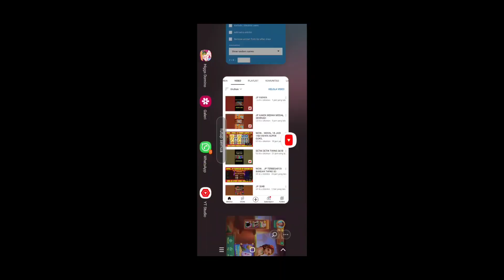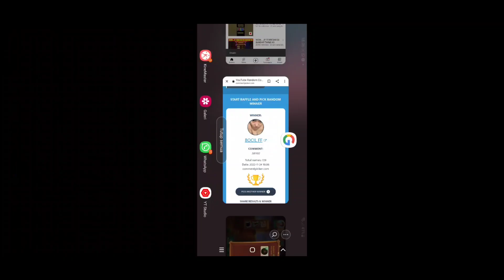WOW... ROOM PALING LANGKA DI FAFAFA!!!